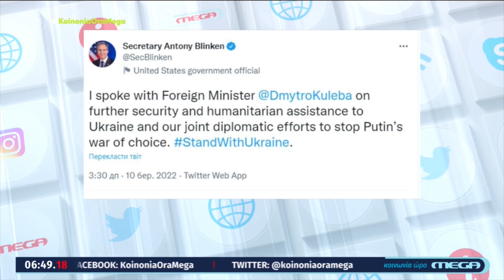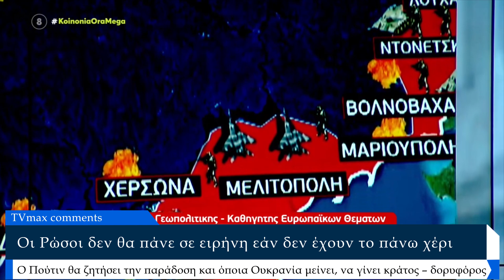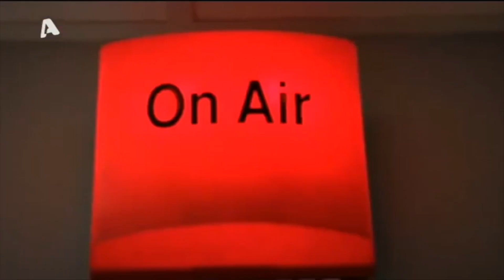«Οι Ρώσοι δεν θα πάνε σε ειρήνη εάν δεν έχουν το πάνω χέρι, σειρά τώρα έχει το Κίεβο» Γιώργος Φίλης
Για τις εξελίξεις στον πόλεμο της Ουκρανίας μίλησε ο Γιώργος Φίλης στην Κοινωνία Ώρα MEGA, με τον Ιορδάνη Χασαπόπουλο και την Ανθή Βούλγαρη (10/3/2022)